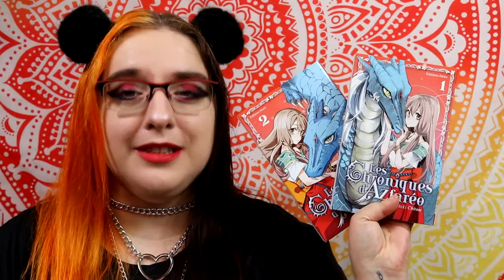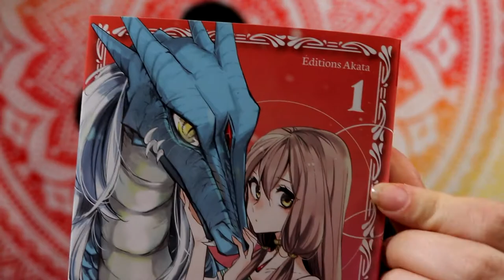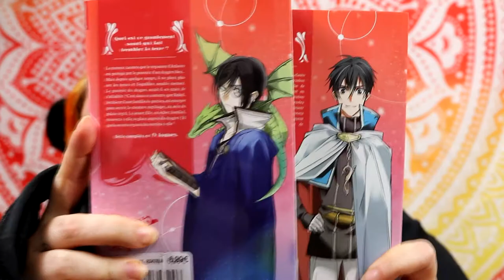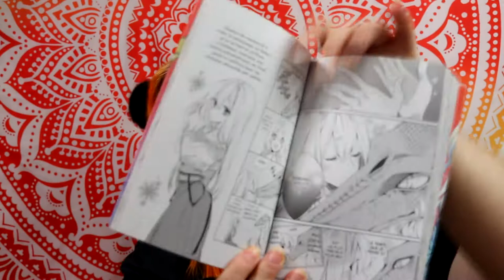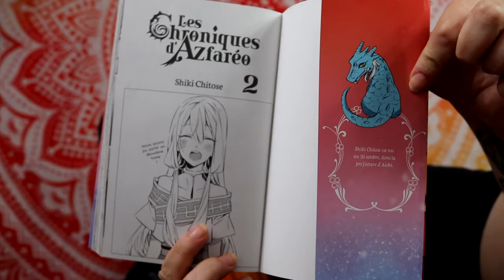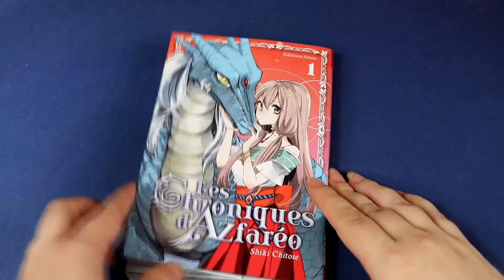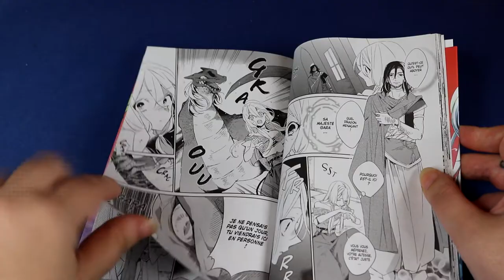[Crash Test] Les Chroniques d'Azfaréo (akata)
Résumé :
La rumeur raconte que le royaume d’Azfaréo est protégé par le pouvoir du Dragon Bleu… Mais depuis quelques temps, il ne pleut plus sur les terres, et l’équilibre est menacé. Le pouvoir du dragon serait-il en train de s’affaiblir ? C’est dans ce contexte que Rukul, héritière d’une famille de prêtres, est envoyée pour servir la créature mythique. Cette dernière, en échec familial, trouvera-t-elle sa place auprès du dragon ? Et quels secrets royaux découvrira-t-elle ?